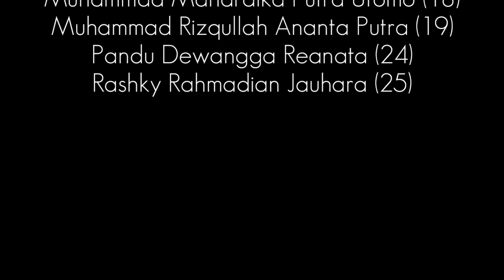Senam Irama | Kelompok 1 | PUTRA | Kelas IX - C | SMPN 01 BATU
Senam Irama Kelompok 1 PUTRA IX - C NESABA

Nama Anggota Kelompok:
Mochammad Nalendra Buana (15)
Muhammad Azka Shofwani (16)
Muhammad Ihza Ezra Saputra (17)
Muhammad Mahardika Putra Utomo (18)
Muhammad Rizqullah Ananta Putra (19)
Pandu Dewangga Reanata (24)
Rashky Rahmadian Jauhara (25)